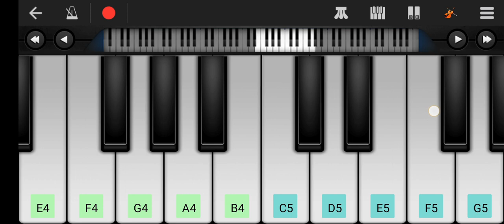New Santhali Sohray Song Piano 2023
i. Palap Piano Stickers
1. Yamaha PSR-I500
2. Tower Mouth Organ/Harmonica Key-C
3. Mic (Boya by M1)
4. DIGITEK Tripod for Smartphones & Cameras
5. Samsung Galaxy M32
6. boAt Rockerz 255 Pro+ Upto 40 Hours
7. Sylvi Men's Luxury Stylish Watch
8. boAt Blaze Smart Watch
9. Mi Power Bank 3i 20000mAh
10. HP Pavilion x360 Touchscreen 2-in-1 FHD 14-inch

1. Casio SA-46 32 Mini Keys Musical Keyboard
2. Casio SA-78 44 Mini Keys Mini Keyboard
3. Casio SA-76 Musical Mini Keyboard
4. Casio CTK-2550 61-Key Portable Keyboard

1. Yamaha PSR-F51 61-Keys Portable Keyboard

Judi Original Audio-Video Creator noa video benao akan hotete te jãhãnaḱ Galat ben aṭkareť khan daya kateḱ Video Remove lạgiť metawạliń ben.

Hello Gate ko! Iń ko kạnạń Julius Murmu, ar ape ko Noa Channel “PJTL PIANO” re ạḍi-ạḍi johar.
Tobe Noa Video re abo bon ceda je “New Santhali Sohray Song Piano 2023” Piano re ceť leka bon banam daṛe kia.
Ma tobe khan noa video ńel tabon pe ar ape sanam ko kurumuṭue tabon pe Piano bajao lạgiť.
Noa Channel redo noṅkan video ge mul rup tedo bon ńam daṛe kea.

PJTL PIANO